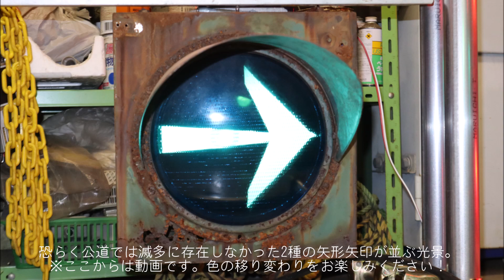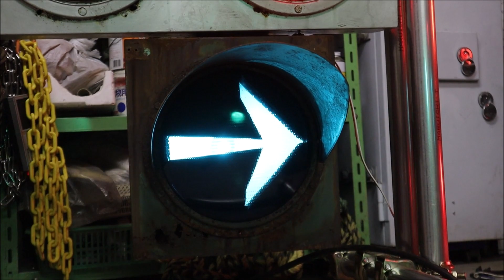【自宅信号機】地震で落ちた矢印…そして生まれたカオスな角型信号機！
10/7に起きた震度5強の地震で落ちてしまった「矢形矢印」の信号機。
元々付いていたRYRの三灯は底面が朽ち、当分復旧は難しいと判断…そこで京三の三灯に移設しました！
異色の「矢形矢印」が共演する、カオスな姿となりました。
RYR三灯もいずれ板金等の修理をする予定で、完了するまではこのまま活躍を続ける予定です。

撤去された低コスト矢印もRYR角型の下に置いて撮影してみました。仮置きなのですぐに安全な場所に移しています。